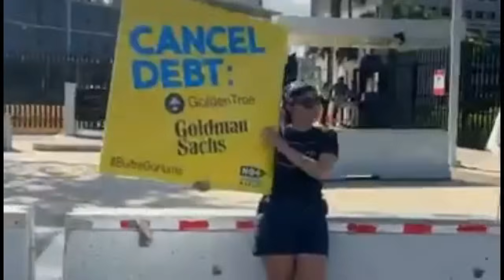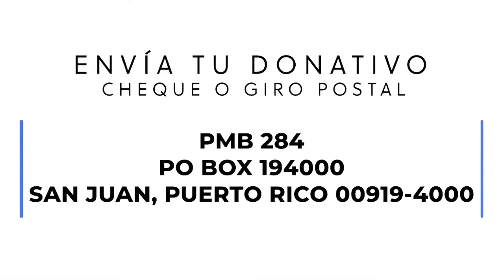EELU Hacienda quiere hacerle una rosca a testigo en favor de Mariana Nogales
Departamento de Hacienda quiere acusar al perito del caso de Mariana Nogales Molinelli. Abogados denuncian que fue el contratista y ex Secretario, Manuel Díaz Saldaña quien les dio la idea. El gobernador utiliza las agencias de gobierno para promover su alegada obra de cara a primaria y a Jennifer González no le preocupa que haya gastado $60M de dinero público en tres meses para hacerlo. ¿Están hábidos de dar cara los que ayudarán al PIP a hacer el programa de gobierno de cara a elecciones 2024? ¡Sintoniza y comparte!